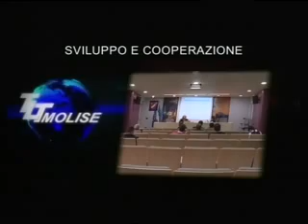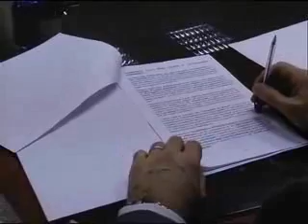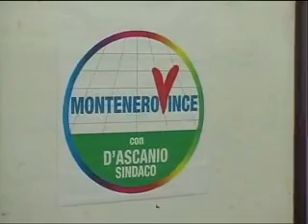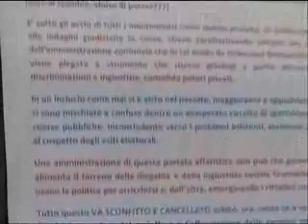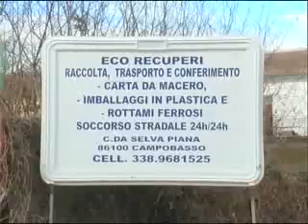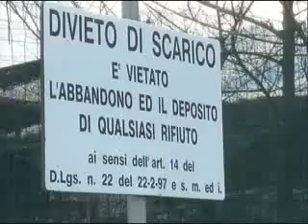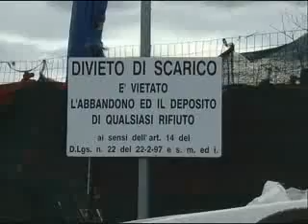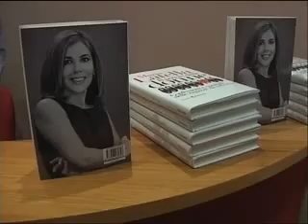TLT NEWS EDIZIONE ORE 14 DEL 14-04-15